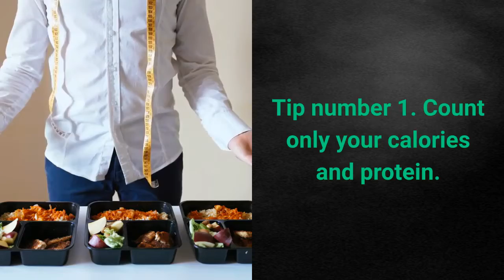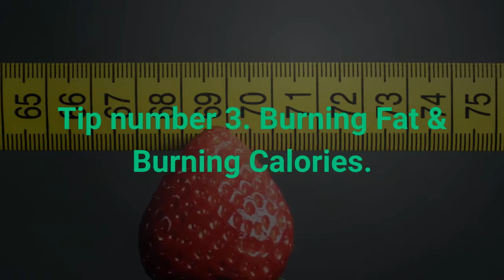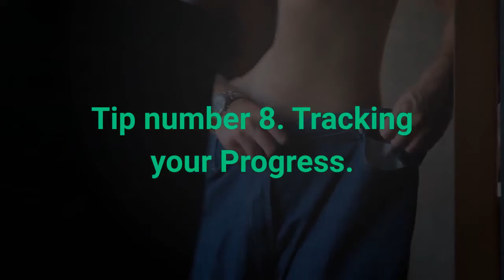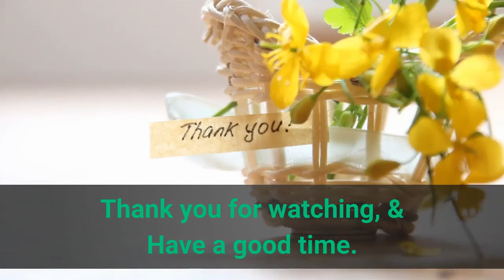10 Workout Tips for both Beginners and Advanced Athletes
Whether you are an advanced athlete, or just stepping into fitness, we bring 10 workout tips for all.
We make new videos on Fitness, Beauty and Mental Health every day,

Cheapest Omega 3
Cheapest Vitamin C

Organic and Natural Sun Screen